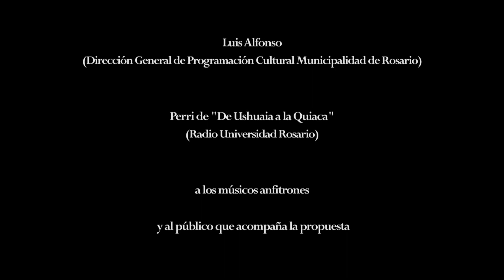Lenguas de Babel - Javier Sanchez (Ruta Nacional Canción)